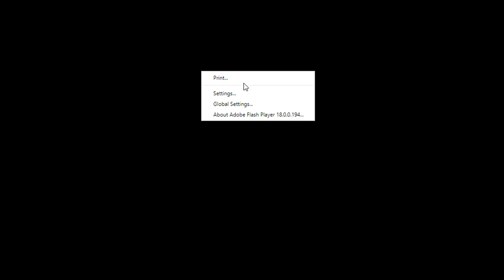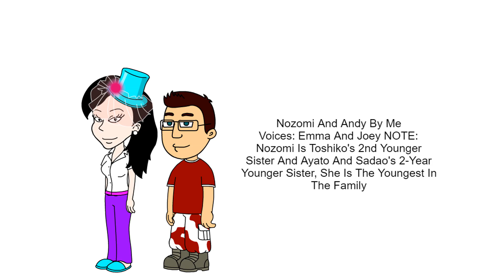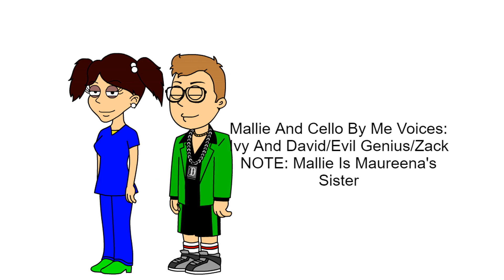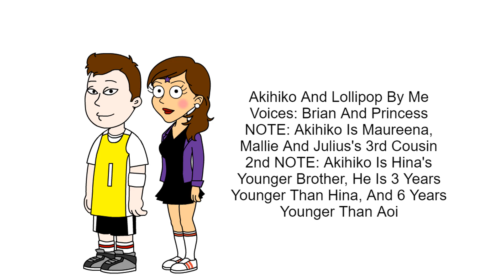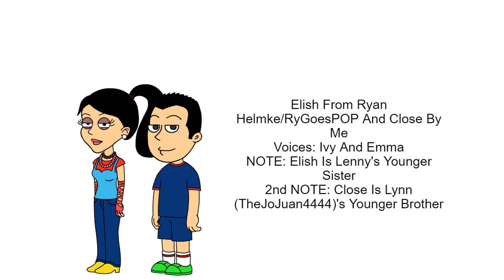25 Couples That Are Free To Give Sons And Daughters To Next Year!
This Is It! The Ultimate Day, The Finale Of 2022! Has Come!

Coco Is Made By Sylvana Halim/Chloe Glamarous, Elish Is Made By Ryan Helmke/RyGoesPOP, Milton Is Made By SolaceArts Productions/Jango The Best/SparkingSolace, Jeannie Is Made By LucasComedian2000/KrazyThomps44 (My Apologies for Giving Jeannie A Boyfriend without your permission) And Most of the Characters Are Made By Me In The Months July, August, September, And October!